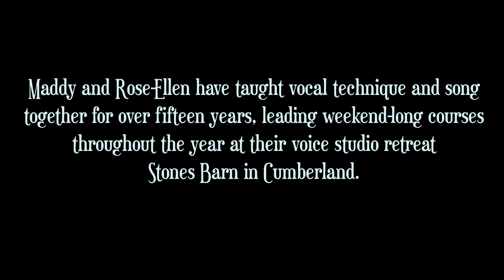Maddy Prior & Forgotten Lands - introduction to the band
Maddy Prior & Forgotten Lands are a band comprising Maddy, Rose-Ellen Kemp, Andrew Sinclair and Ruth Elder.

This footage and audio is audience footage from our first gig together at Forgotten Lands Festival at Stones Barn in Cumberland, U.K. We will be playing more gigs soon, check here for updates

Maddy and Rose-Ellen teach voice and singing technique at Stones Barn stonesbarn.co.uk